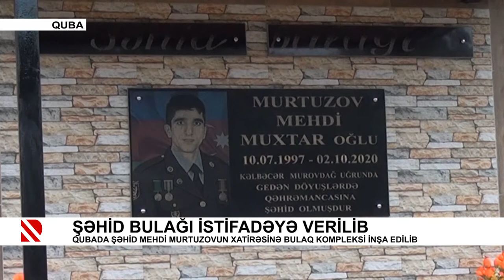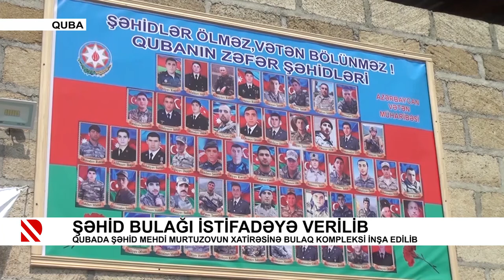Qubada şəhid Mehdi Murtuzovun xatirəsinə bulaq kompleksi inşa edilib